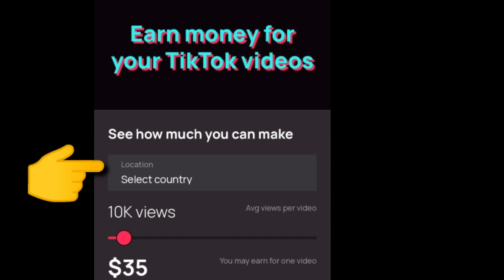EARN MONEY ON TIKTOK VIDEOS...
How to get paid or earn money through tiktok videos..